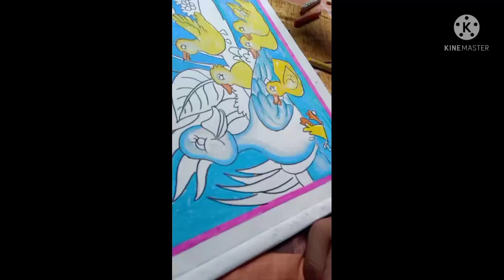Natural drawing for beginner level // Ankur's art